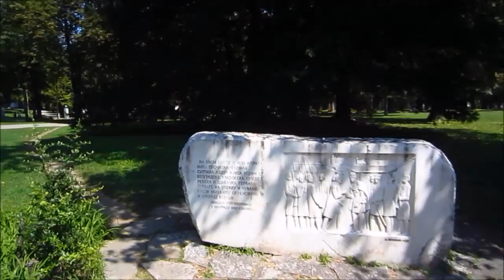Kalemegdan Park, Belgrade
Kalemegdan Park is the largest park and the most important historical monument in Belgrade. It is located on a 125-metre-high (410 ft) cliff, at the junction of the River Sava and the Danube. Its name is formed from the two Turkish words: "Kale" (meaning "fortress") and archaic word of Turkish origin "megdan" (meaning "battlefield").
Kalemegdan Park, split in two as the Large and Little Parks, was developed in the area that once was the town field. It provides places of rest and entertainment. Belgrade Fortress and Kalemegdan Park together represent a cultural monument of exceptional importance, the area where various sport, cultural and arts events take place, for all generations of Belgraders and numerous visitors of the city.